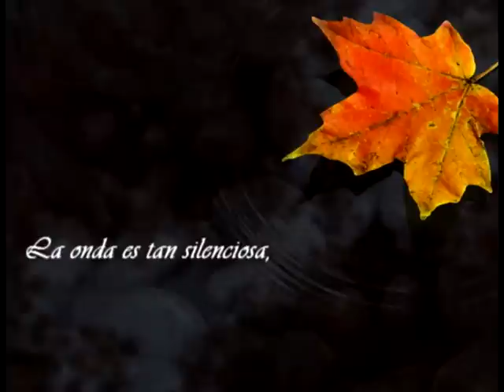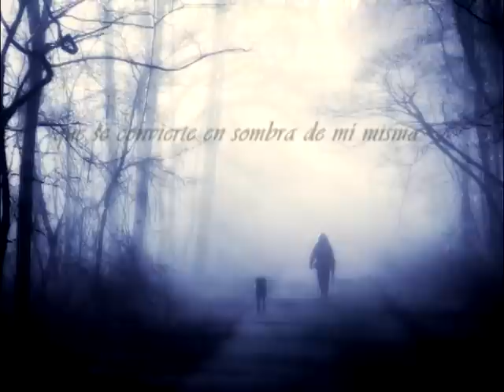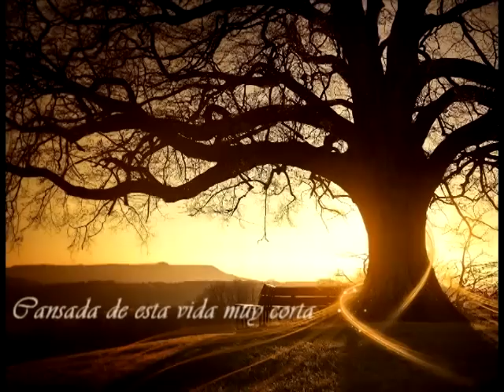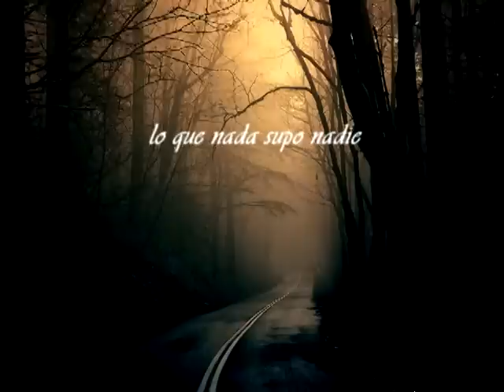Mylène Farmer - À l'ombre (Subtitulada al español)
All of the credits to Mylène Farmer

Information about the track:
• Song: À l'ombre
• Artist: Mylène Farmer
• Album: Monkey Me

Lyrics:
L'onde est si calme
Un présage
D'automne
Là, la peur s'engage
Sur mon visage
Le doute frissonne
Suis-je
Faite pour les rêves
D'une voix faible
Dis-moi
De ne plus être ...

À l'ombre
Risquer de n'être personne
L'on se cache et l'on se cogne
À l'ombre
On se coupe de soi-même
L'on s'arrache ainsi au ciel
À l'ombre
Et sentir que l'on se lâche
Que rien ni personne ne sache
Quand la nuit tombe
Las de cette vie trop brève
On devient l'ombre de soi-même

L'âme est la lumière
Mais l'âme erre
Sur tous les chemins
Mon cœur se ferme
Le diable harcèle
Mes lendemains
Et là
Sous les érables
Le froid se cabre
Mais toi, dis-moi
De ne pas être...